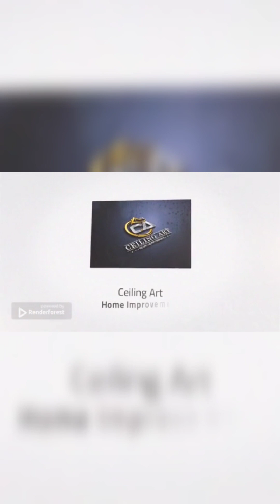Profile Light Ceiling Design l Profile Light Gypsum Ceiling Design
Hii. i am Shah Shams
Welcome Our YouTube channel @CeilingArt1934.
Ceiling Art के बारे में, एक YouTube चैनल है, जहाँ आपको गृह सुधार वीडियो हिंदी में मिलेंगे, हर दिन नया वीडियो पोस्ट किया जाता है :)